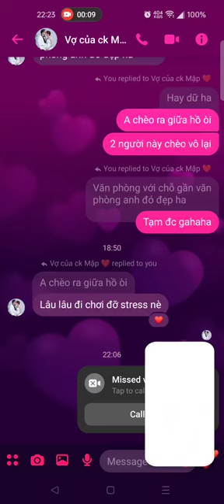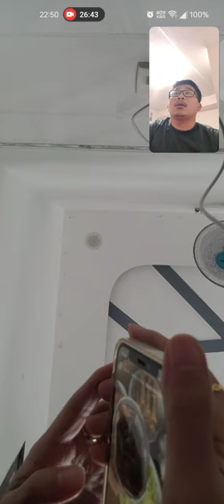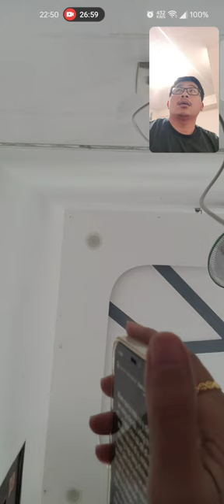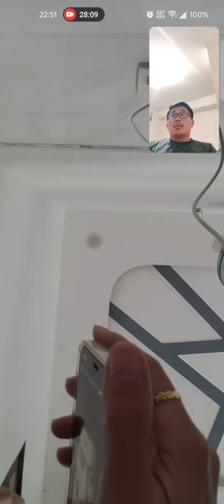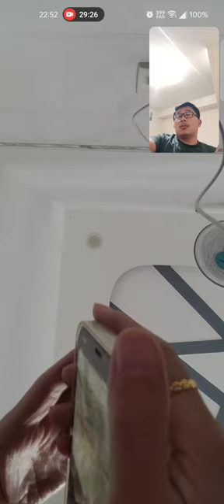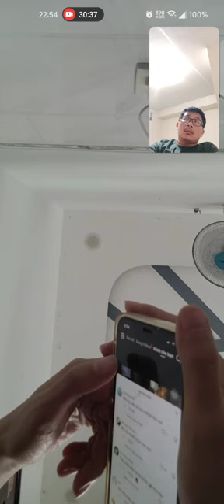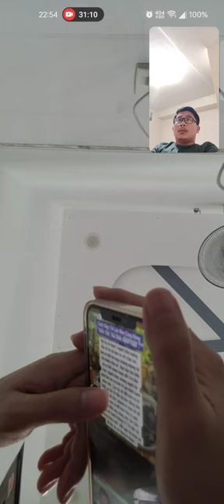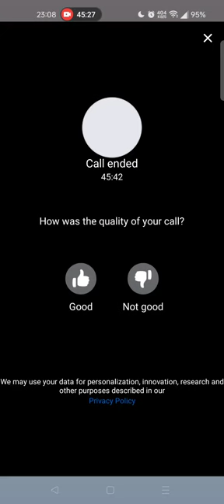Nhật Ký Xa Vợ / Diary of a separation / ep19 - Jun 07 2024